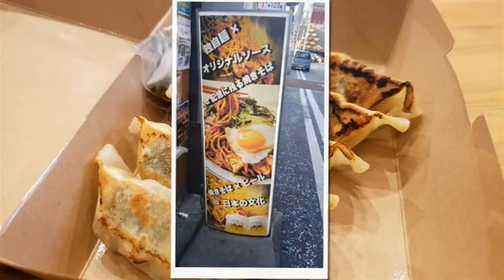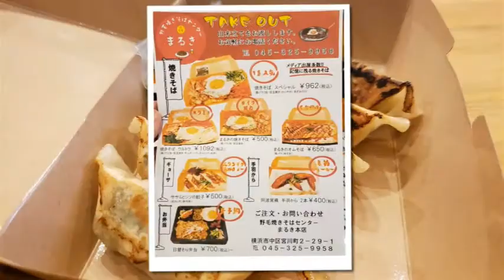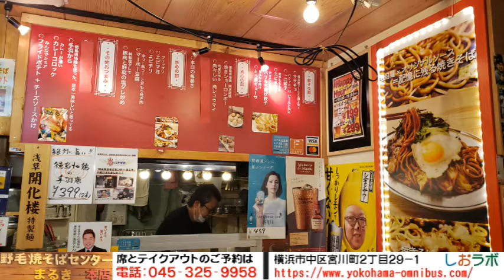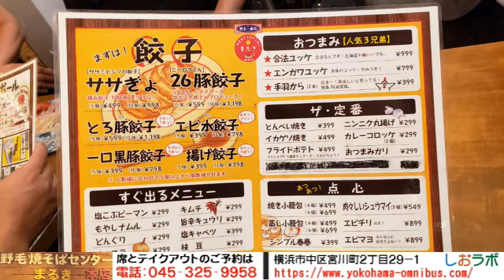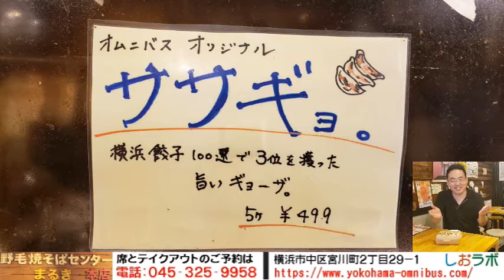vol.２３【横浜 野毛 餃子】ささみ と しそ の餃子 "ササギョ"誕生秘話 野毛 焼きそば センターまるき 野毛本店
3000店舗の看板商品を発見してきた

毎週土曜日配信の
テイクアウトdeおうちレストラン(^^)/

この番組では
テイクアウトの取り組みで頑張っている飲食店さんを
取材して、看板商品の魅力を中心に紹介していきます(^^)/

横浜市野毛にある居酒屋
野毛焼きそばセンターまるき野毛本店さんの
テイクアウトにおけるもう一つの目玉商品
ササギョ＝ササミとしその餃子
の魅力に迫りました(^^)/

野毛焼きそばセンターまるき野毛本店さんで
もう一つ感動して忘れられないのが
ササギョ＝ササミとしその餃子です(^^)/

ササミとしその絶妙な味わいに
思わず「美味しい」
と言葉が出てくるササギョは
横浜餃子１００選で３位に選ばれた
人気商品(^^)/

その人気の裏側と誕生秘話に迫りました(^^)/
新澤社長にも語っていただきました！

またもう一つの人気商品：まるきのオムそばの
魅力もお届けします(^^)/

今回のお品書きはコチラです(^^)/
１）人気No２ ササギョ
　　ササミとしその餃子
２）どうやって食べるの？
３）まるきのオムそば
４）新澤社長との対談
　　焼きそばセンターまるき誕生秘話～
　　ササギョ誕生秘話までなるほど！
　　が沢山ありました(^^)/

野毛焼きそばセンターまるき野毛本店さんはコチラです(^^)/

オムニバス社のページはコチラです(^^)/

焼きそばセンターまるき野毛本店さん第一弾
焼きそばスペシャルの特集はこちらです(^^)/
【メディア出演多数】年間１００００食の注文！
記憶に残る焼きそば！
野毛焼きそばセンターまるき野毛本店の焼きそばスペシャルへの独自のこだわり！

オムニバス社の新澤社長の社長インタビューはコチラです(^^)/
前編）
【飲食店経営者との対談】１９歳で料理人の道へ！
横浜上大岡拠点に飲食店１２店、３横丁、
内装業まで手掛ける想いと歩み
：株式会社Omnibus新澤聖樹社長

後編）
【飲食店経営者との対談】新型コロナ危機！
無償で１店舗を周辺飲食店に貸出し、
２０店舗近くでお弁当横丁に！

野毛焼きそばセンターまるき野毛本店さん、
鈴木店長、お松さん、タパさん、新澤社長に感謝致します。

しおさん(^^)/

今後もテイクアウト対策や実践例を軸とした
情報発信を行っていきますので、

新規集客で売上を伸ばしたい飲食店経営者へ
毎月１回３時間開催中の勉強会＆経営相談会
【飲食店経営塾しおラボ虎の会】
詳しくはコチラから

「自分でお店のYouTube動画を作ろう」が開校しました！

５つのステップで動画に慣れていき、作り、
運用することができるようにカリキュラムをご用意しています。
ベーシック講座は1月目は無料お試しで参加できます！

第３講座まで無料で何度でもご覧いただけます！
ぜひご覧下さいね！

第１講座はコチラ(^^)/
【自分でお店のYouTube動画を作ろう#1】

第２講座はコチラ(^^)/
【自分でお店のYouTube動画を作ろう#2】

第３講座はコチラ(^^)/

5月4日に開催させて頂いた
オンラインセミナー：
飲食店応援！テイクアウト・デリバリーで新規集客し、
売上を上げる3つの秘訣とは？
の映像はコチラで無料公開中です(^^)/

【毎日更新2400日を突破中！】

②一日一品！強みに感じた料理と飲み物はコチラ(^^)/
～個人店から10店舗までの
中小飲食店経営者と店長が
知っているを「できる！」に変えて
売上アップに繋げる飲食店基礎経営塾

しおさんのInstagramはコチラ(^^)/
毎日強みに感じた料理又は飲み物一品を紹介！

（２０名様限定／月：1回30分）

3000店舗の看板商品を発見してきた
看板商品発見アドバイザー
しおさん(^^)/